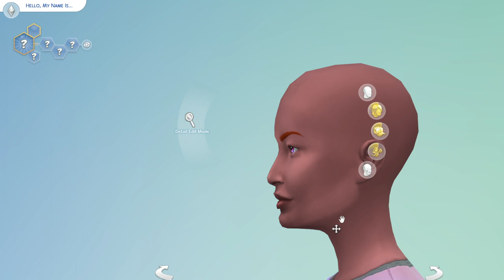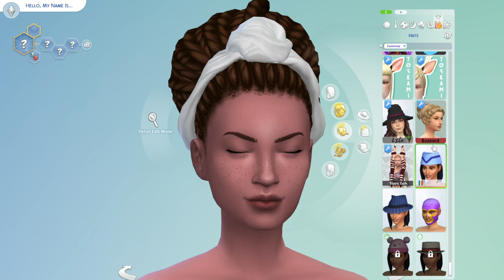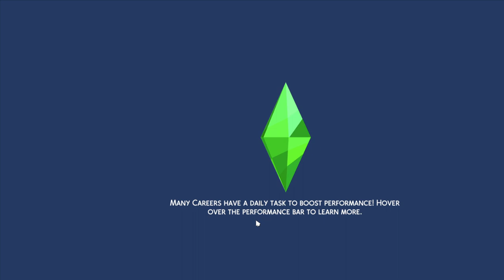Let's play the 100 Baby Challenge in the Sims!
Join me as I take on the daunting 100 Babies Challenge in the Sims 4!